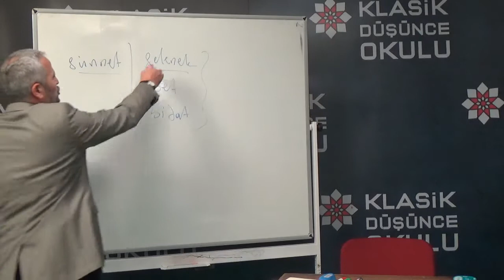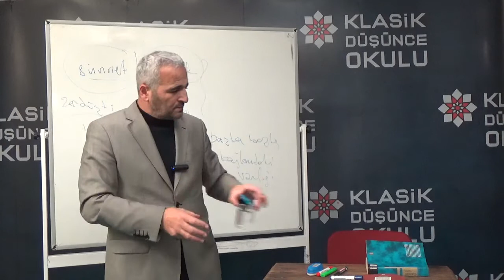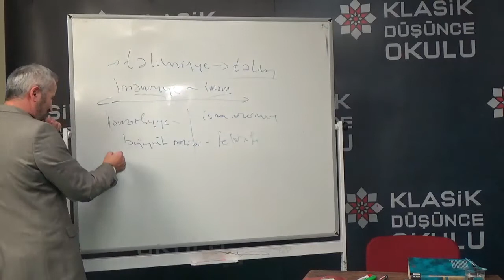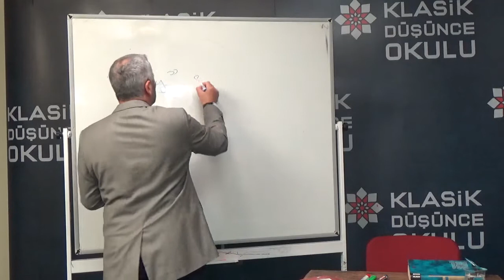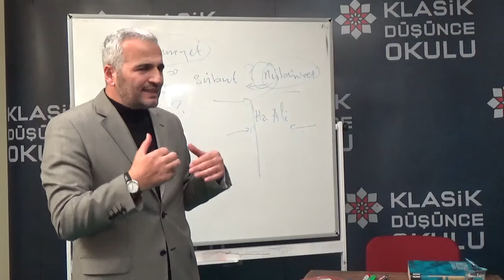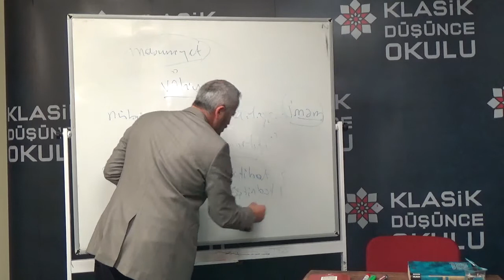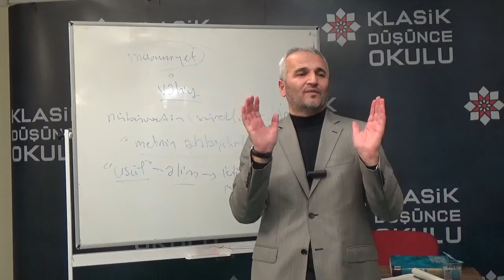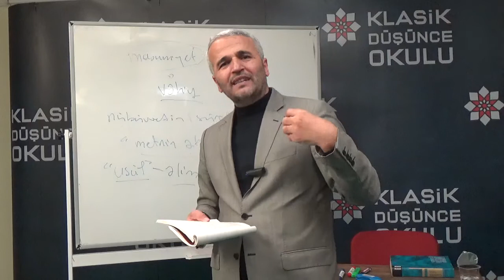Ekrem Demirli, Gazzâlî, el-Munkiz mine’d-dalâl, 7.Ders